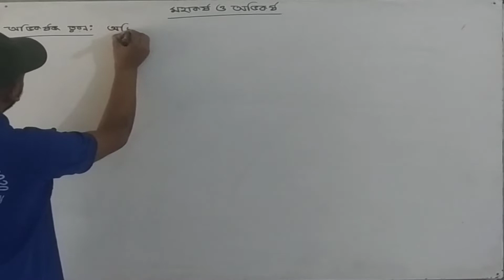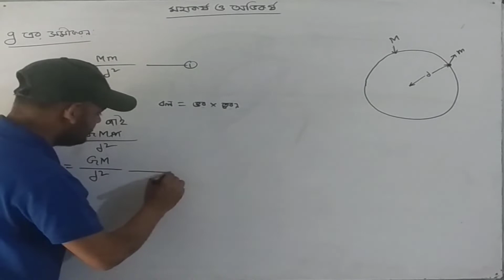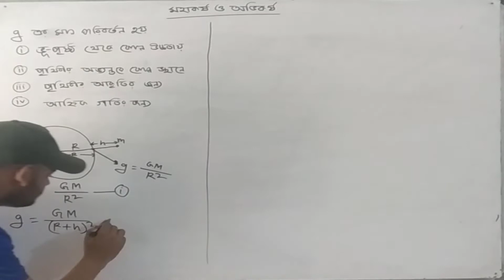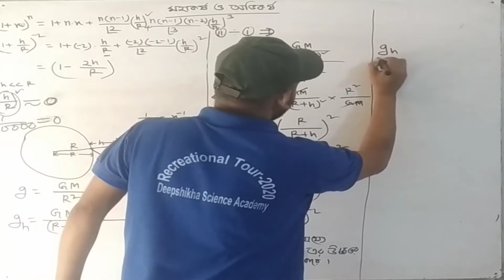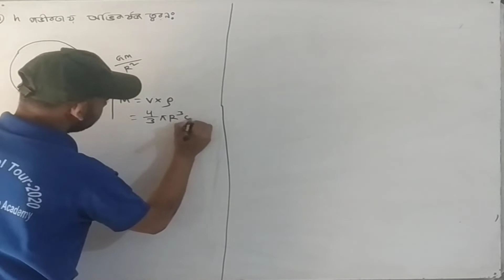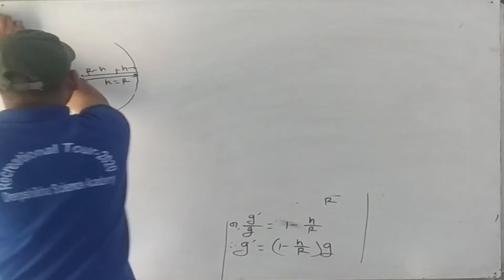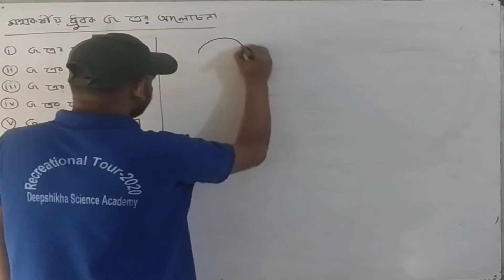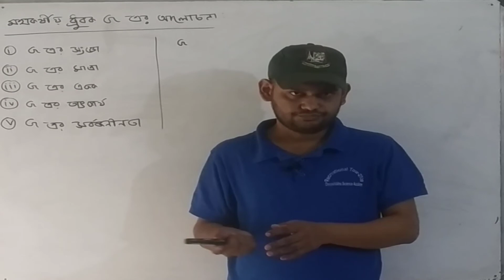Acceleration due to Gravity and Variation of it’s।অভিকর্ষজ ত্বরন এবং এর পরিবর্তন।physics।Pavel sir।।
Acceleration due to Gravity and Variation of it’s